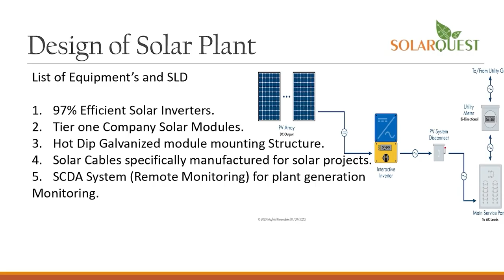anchorpriya IMA प्रेसिडेंट बोले- रामदेव ने झूठ की हदें पार कीं